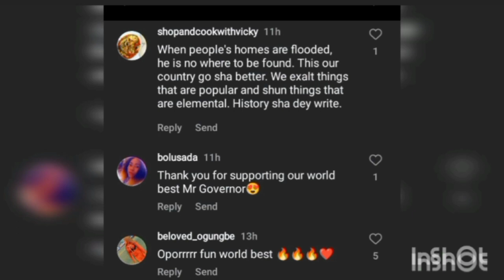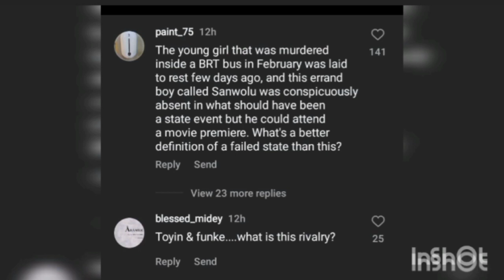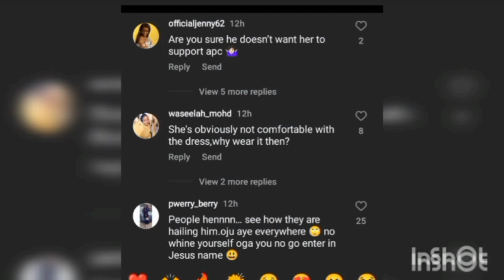E DON RED O~TOYIN ABRAHAM IN TÈARS AS ITS FINALLY OVER AS LAGOS STATE GOV SANWOOLU DID THIS LIVE.